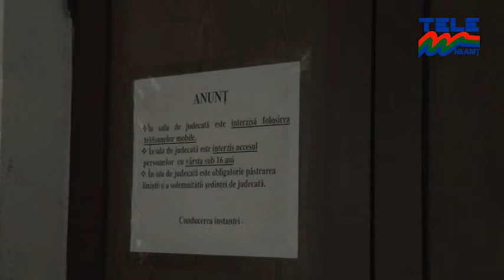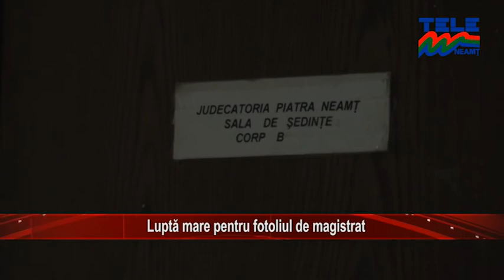LUPTĂ MARE PENTRU FOTOLIUL DE MAGISTRAT (ȘTIRILE TELE'M NEAMȚ)